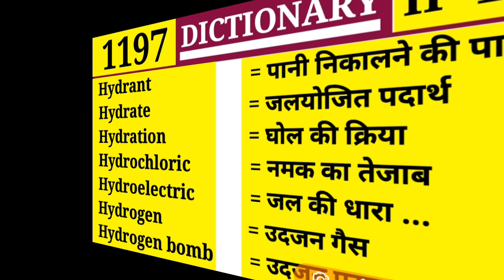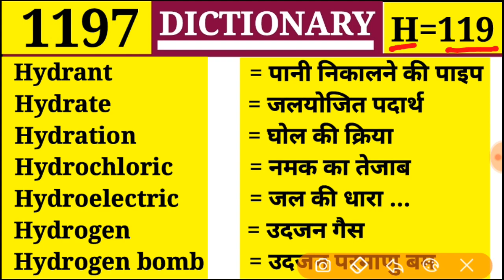Hydrogen 👉 उदजन गैस Dictionary || 1197 || Vocabulary || H Part 119 || Hydrate जलयोजित पदार्थ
👉Class 1198
👉Alphabet = H Part 119